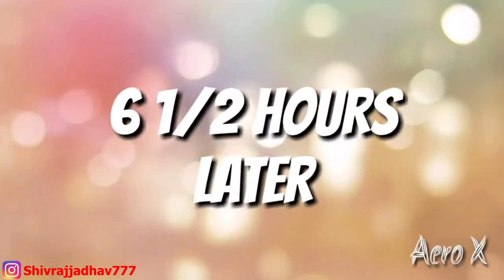New Meteor Custom Black Off-Roading Test | 2021 Meteor 350 Off-Road Vlog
Hello  @CLASSIC GEARS  Viewers,
In Todays video , I have shared Off-Roading test on Royal Enfield Meteor 350. The Fireball is the base variant in the Meteor 350 lineup and is priced at Rs. 1.92 Lakh (ex-showroom, Indore ).The Meteor represents the eternal essence of riding, the spirit of the cruise; with classic contours & timeless design cues, it is an easy thoroughbred cruiser, ready for the open highway and for meeting the challenges of urban commute with equal ease.

You can buy ROYAL ENFIELD Accessories from here

Microfibre Cloth

                          Classic_gears777

2021 Royal Enfield Meteor 350
Meteor Off-Roading test
Meteor on Hilly areas
2021 Meteor 350 terrain road performance
Meteor bs6 custom black offroading
Meteor all variants price
new meteor full black detailed review
Royal Enfield Meteor fireball 2021 price
Meteor Fireball custom black

1. 2021 Royal Enfield Meteor 350 Fireball detailed review

2. royal enfield Meteor 350 black colour price

3. royal enfield  Meteor 350 black bs6 price

4. royal enfield black 350  alloy wheels price

5. royal enfield meteor 350 bs6 price

6. royal enfield meteor 350 colours

7. royal enfield meteor 350 modified

8. royal enfield orange ember colour images

9. Meteor fireball vs supernova

10. Royal Enfield Meteor steller price

11. Meteor 350 full black